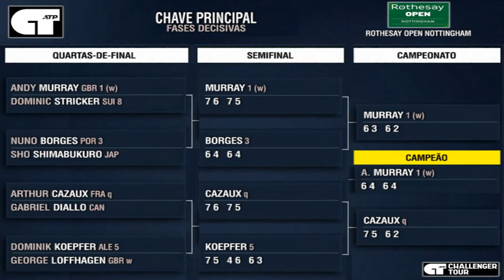Andy Murray v Arthur Cazaux | Nottingham 2023 | Final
Evento: ROTHESAY OPEN NOTTINGHAM
Local: NOTTINGHAM TENNIS CENTRE, NOTTINGHAM, EAST MIDLANDS, REINO UNIDO
Fase: CAMPEONATO
Jogo: 1 (w) ANDY MURRAY (GBR) v q ARTHUR CAZAUX (FRA)
Data: 18/JUNHO/2023